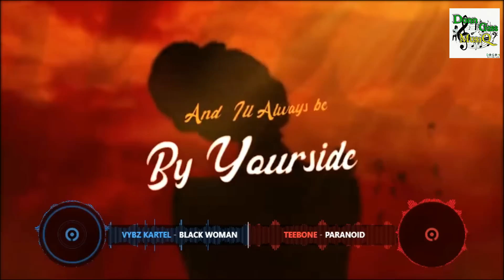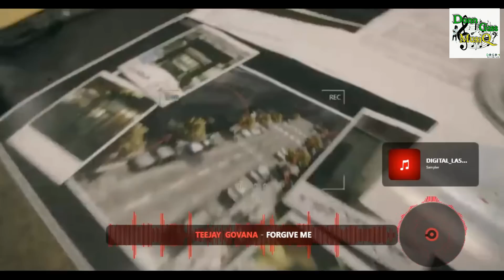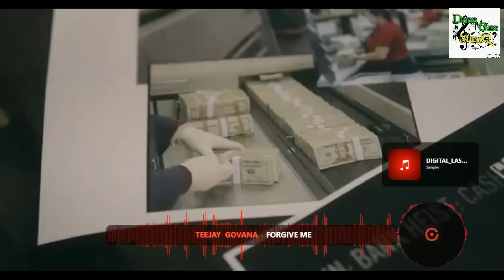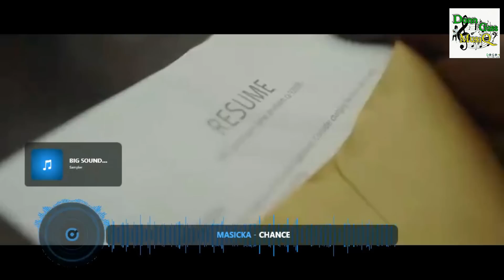Dancehall Motivation Video Mix 2023: INSOMNIA - Valiant, 450, Tommy Lee Sparta & More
Dancehall Motivation Mix 2023: Dancehall Video Mix 2023: INSOMNIA - Valiant, 450, TommyLee